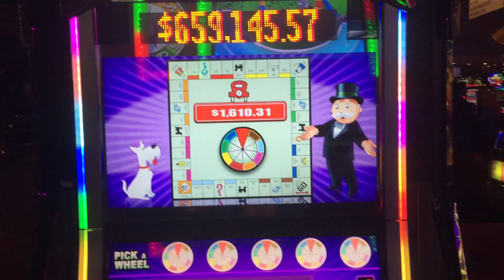Monopoly luxury diamonds slot bonus